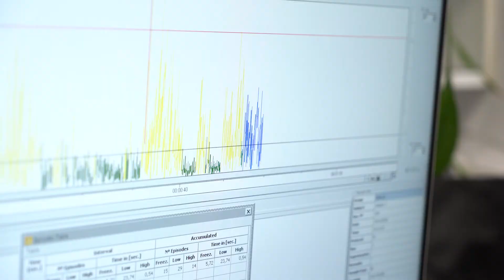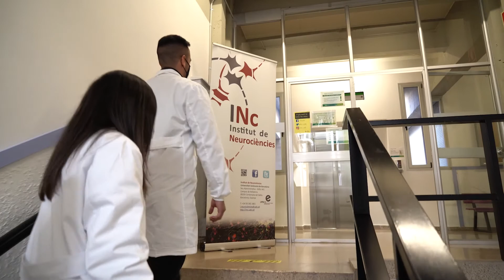BIYSC - The neurobiology of trauma: effects on behavior and brain function (INC)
Almost 70% of adults will suffer a highly stressful experience in their life. Stress and trauma are everywhere around us, affecting our body, brain, and emotions. During this project, students will learn about the impact of stress on the brain, using state-of-the-art techniques and collaborating with scientists in their day-to-day. Also, they will acquire data processing and analysis skills which are crucial for any modern scientist.

Barcelona International Youth Science Challenge (BIYSC) is a life-changing experience for talented young students from all over the world with a genuine interest in science and technology.

This two-week residential program is held annualy in July in Barcelona, and is designed for an international group of more than 100 brilliant young scientists aged between 16 and 18 years old.

Participants will have the opportunity to apply for some of the research projects we offer in cooperation with International Research Centers, Hospitals and Universities, covering a broad range of topics across STEM fields, and conduct cutting-edge research, hands-on, in a real scientific context and alongside scientists and researchers.